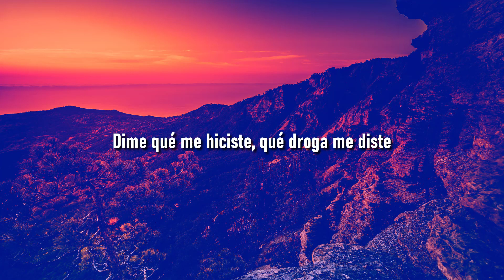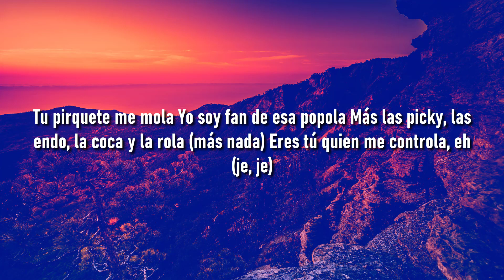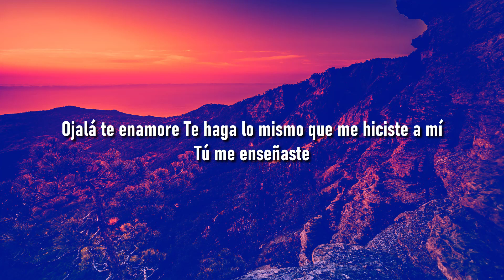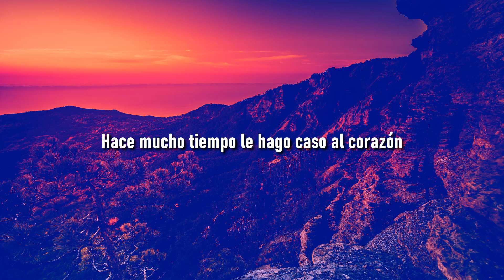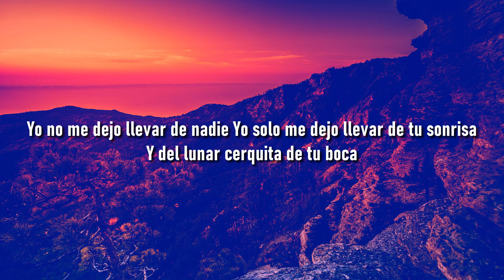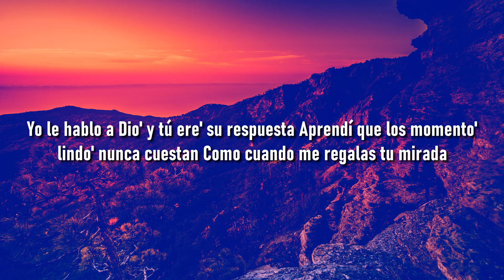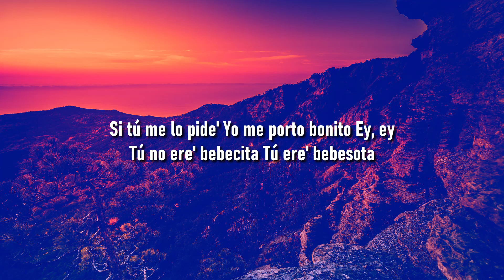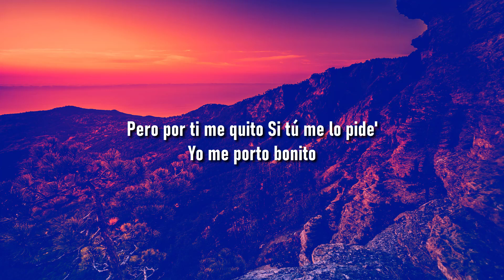Bad Bunny - Efecto (Letra/Lyrics) | Metro Letra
🍑 🍆 Bad Bunny - Efecto
🍑 🍆 Bad Bunny - Efecto
🍑 🍆 Bad Bunny - Efecto

(LYRICS)

Yeah-yeah-yeah-yeah-yeah-yeah
Eh-eh-eh-eh